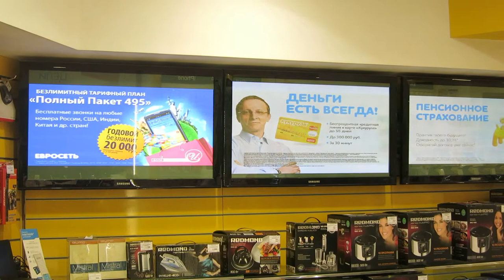Я думал, «Евросеть» рассталась с г-ном Охлобыстиным, — а не совсем